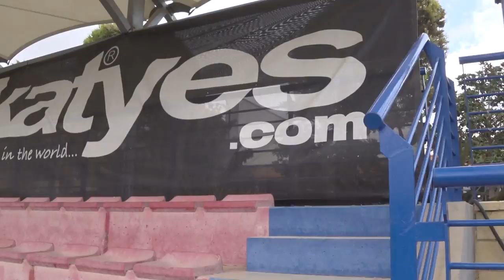Хабиб. Сборная России. Ирландия. Сбор в Испании. Контракт с Nike. Что сказать Черчесову.